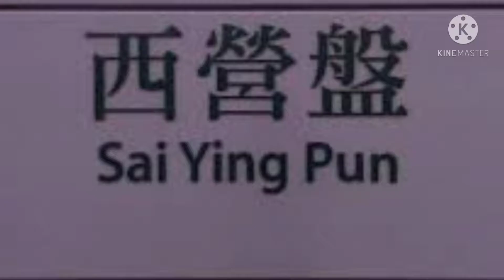ARTWORK ARTWORK AT THE SAI YING PUN STATION (HONGKONG MTR)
EXPLORE THE ARTWORK INSIDE THE SAI YING PUN STATION (MTR)